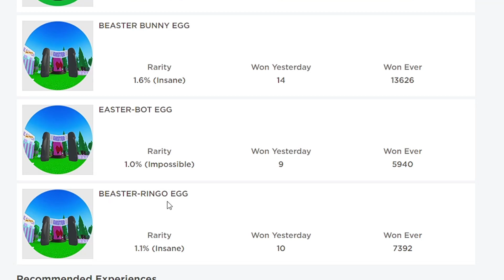EDDSWORLD RP *How To Get ALL 5 NEW Badges* FNF ONLINE EDD! Roblox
I find all 5 new badges in Eddsworld RP for Roblox!